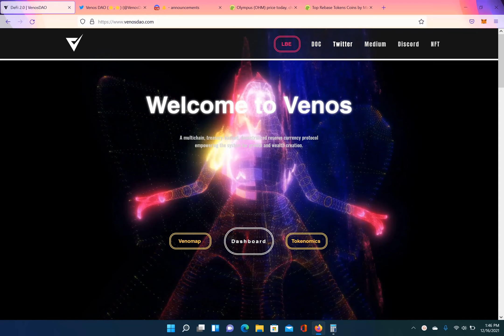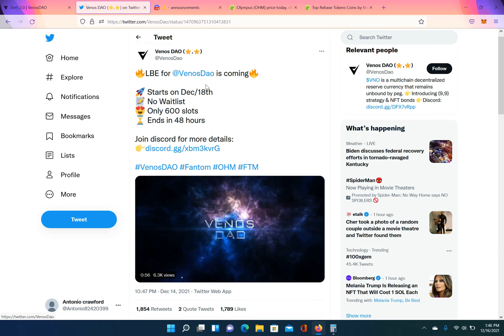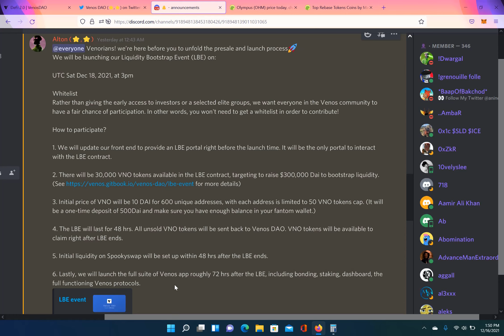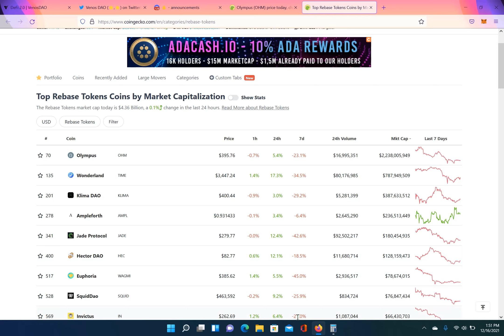passive income and crypto staking on VENOS DAO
This video i will talk about a new passive income opportunity on Fantom Network. Venos DAO crypto staking will go live sometime next week. Venos DAO pre-sale opportunity will be 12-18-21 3pm UTC time. Passive income and crypto staking from Venos Dao can make you a lot of ALPHA!